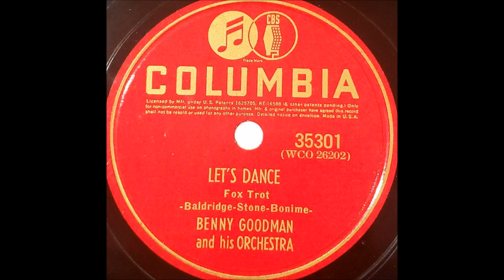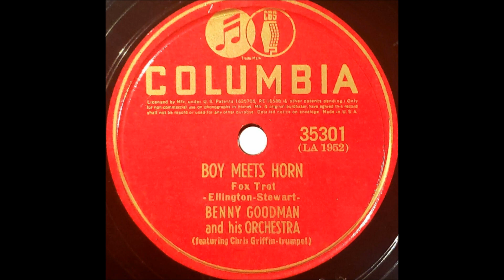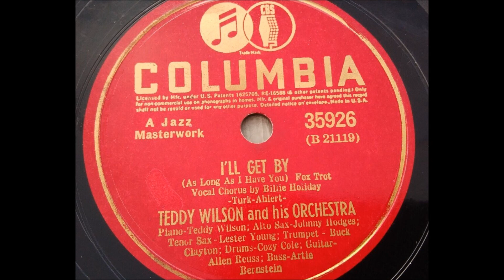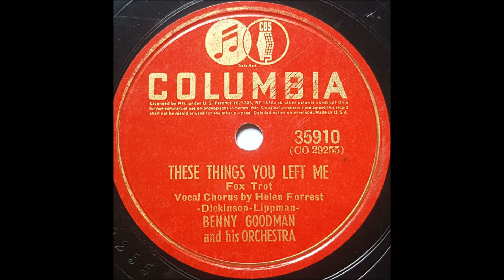Benny Goodman & His Orchestra "These Things You Left Me" Helen Forrest vocal (1940) Harold Dickinson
"These Things You Left Me"

Helen Forrest, vocal

Lyrics by Harold Dickinson